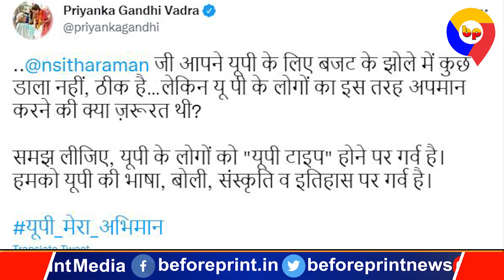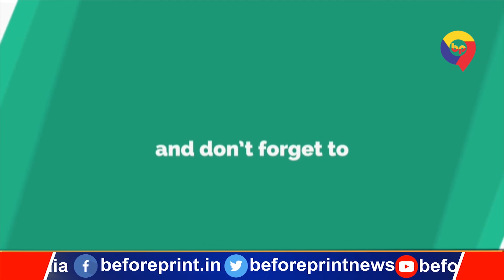प्रियंका वाड्रा ने आखिर क्यों कहा हमको UP की भाषा, बोली, संस्कृति और इतिहास पर गर्व